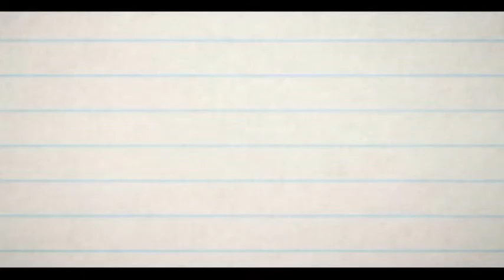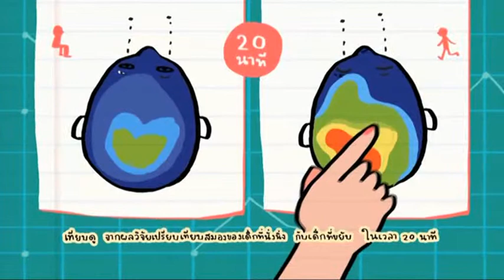สสส. (ตลกน่าตาย/เด็กติดจอ)